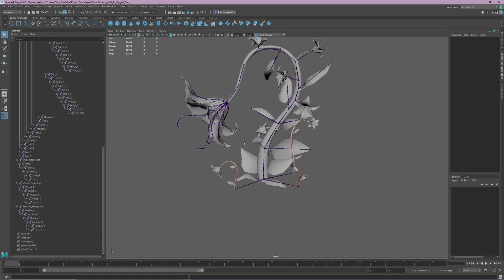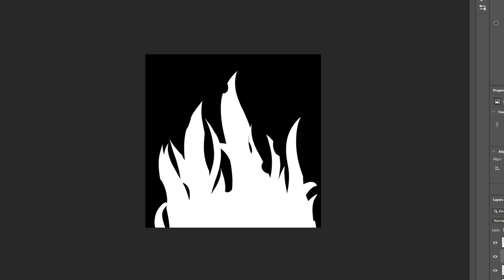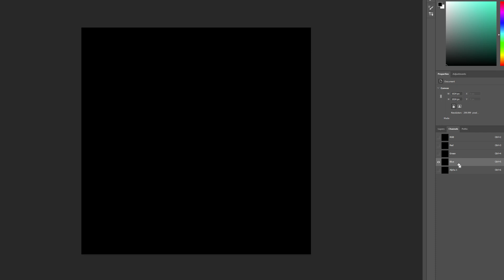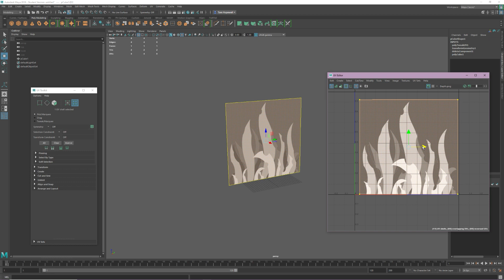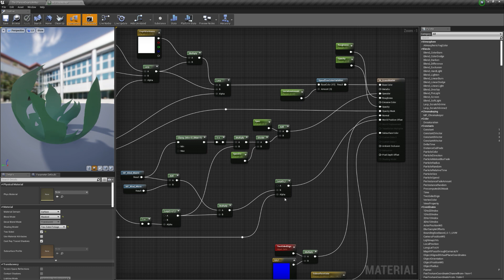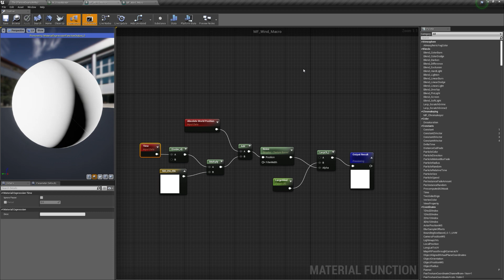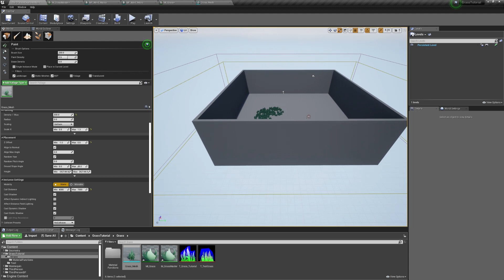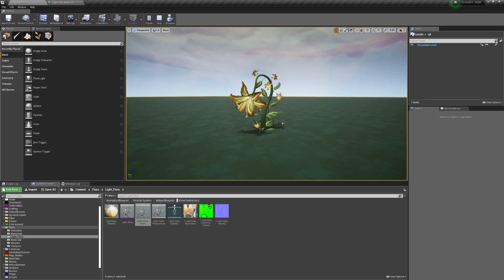How To Make Foliage UE4 & Maya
Following a request on episode 3, this week Tom takes you through our process on how we create some snazzy foliage using Unreal Engine 4 and Autodesk Maya!